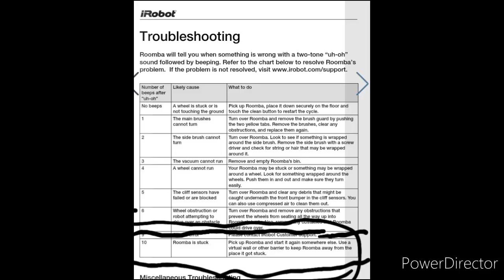roomba error 10